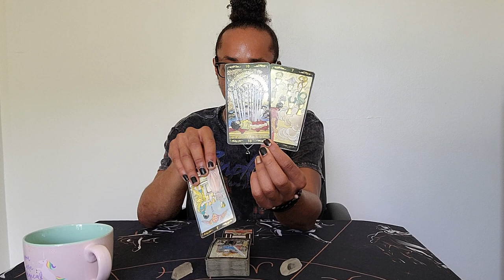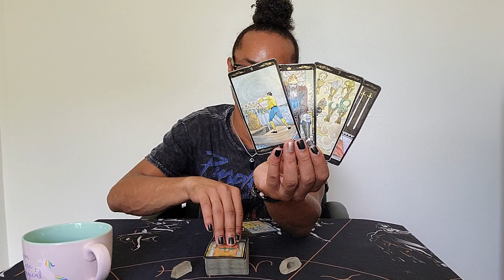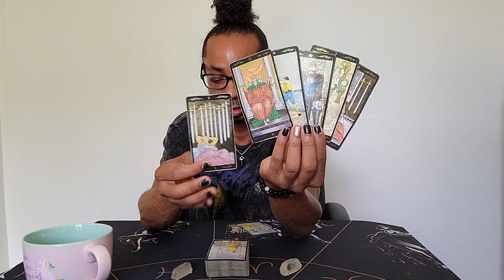Taurus Spirit Monthly ~ * Changing the Game * ~ September 2020